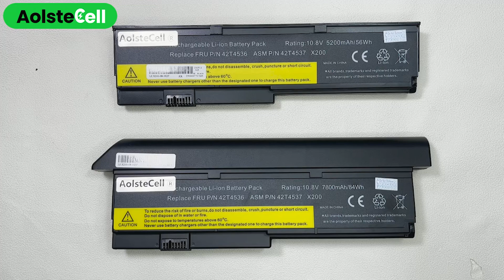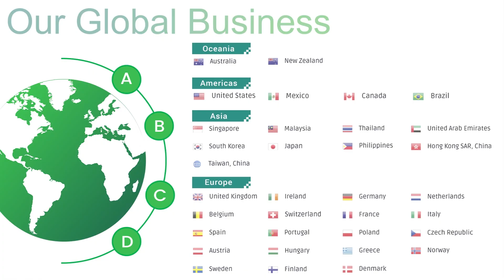Replacement battery for Lenovo ThinkPad X200S(4400mAh 6 cells & 6600mAh 9 cells )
Item Specifications:
Cell Type: Li-ion
Capacity: 4400mAh / 6600mAh
Color: Black
Voltage: 10.8V
Warranty:1-year
Cells:6 Cells /  9 Cells
Condition: Brand new, Replacement
Warranty: 30 days Refund. 1-year Warranty
Package Includes:1x Battery

💻 Compatibility List:
42T4536
42T4538
42T4540
42T4646
43R9253
43R9254
43R9255
45N1171
ASM 42T4541
FRU 42T4538
ThinkPad X200S
ThinkPad ELITE X200
ThinkPad X200 2024
ThinkPad X200 4184
ThinkPad X200 7458-RJ7
ThinkPad X200S 7460
ThinkPad X200S SL9400
ThinkPad X200SI 7465
ThinkPad X201I
ThinkPad X201S 5397
ThinkPad X201S 5446